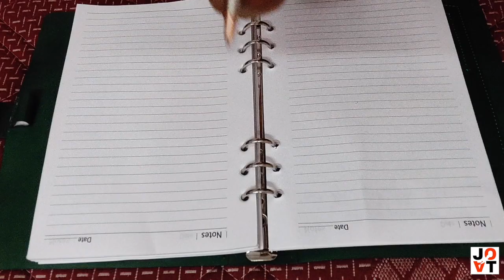What are the options after B.Tech in ECE| Job Opportunities for Electronics Engineers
Complete  Overview of Carrier options available for B.Tech Electronics and Communication Students. I have tried to give complete data of Job Opportunities available to electronics engineers, Core Subject knowledge required for securing job in electronics domain and the Companies where a student can try for Jobs.  Mainly focuses upon jobs in ece and career in ece and also fresher jobs in ece.

Major Question answered are
1.  What are the options after B.Tech in ECE?
2.  What are the job options for Electronics Engineers ?
3. What is a salary on an ECE Engineer ?
4.  Job options for electronics and communication engineers
5. Software job options in ECE
6. ECE govt Jobs and many more .

Source: My Knowledge and Experience. I may not be 100% correct,. I advice you to do research on this matter.

Shot on: OnePlus 6 Phone Camera.

Comments and Suggestions welcome.